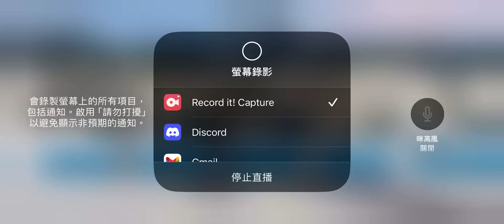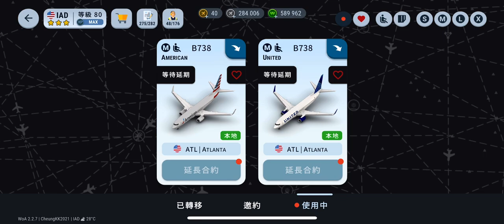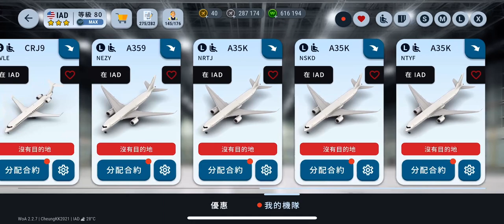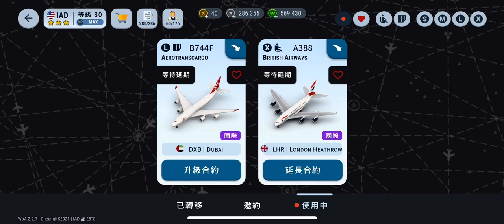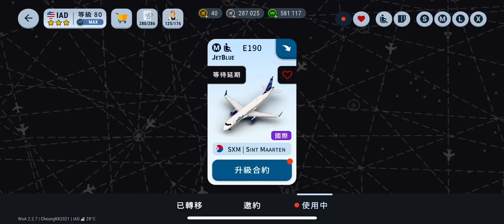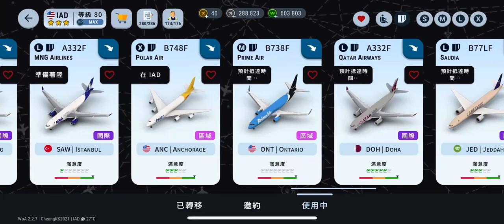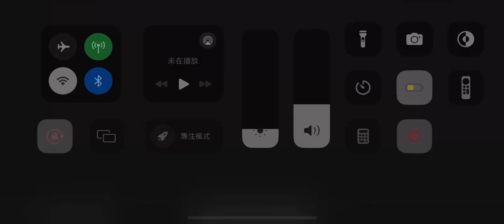World of Airports (V2.2.7) Long Play - Dulles International Airport (IAD/KIAD) #182